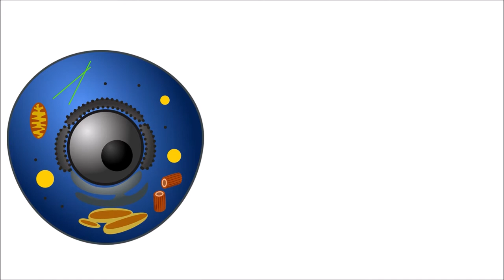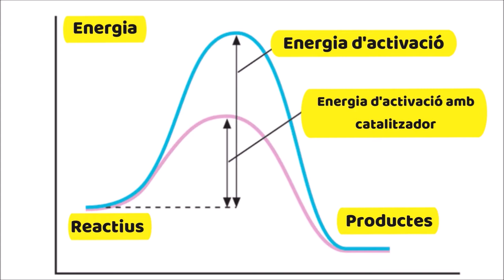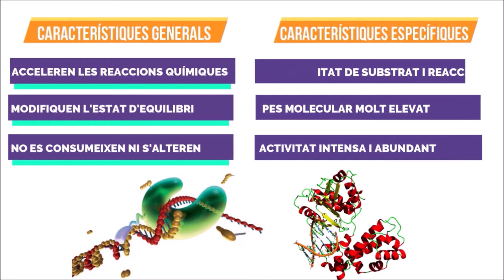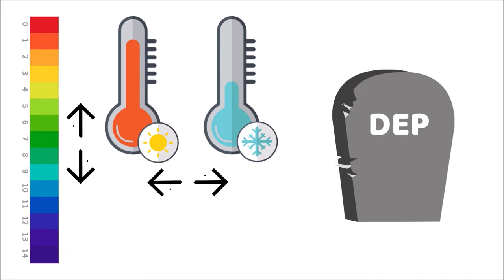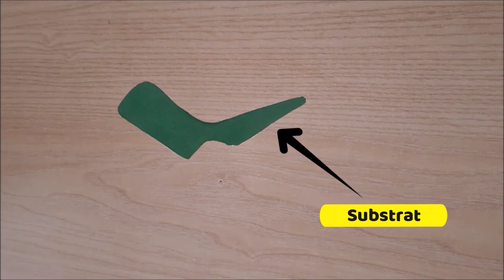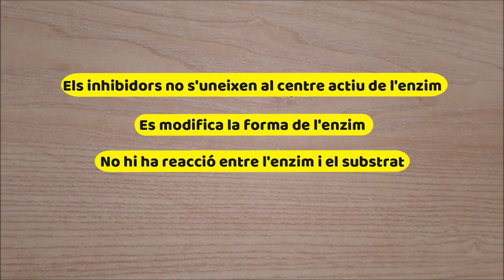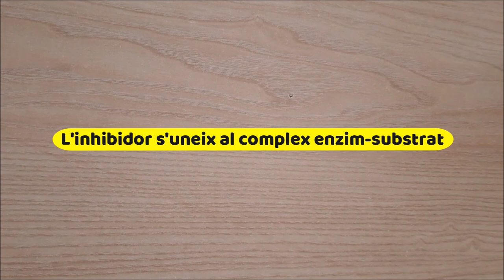Els enzims: reacció enzimàtica i inhibició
Autors: Vendrell Sales, Jaime ; Pérez Camarena, Pau; Valle Calonge, Ricardo;
Data: 2020
Resum: Els enzims són unes proteïnes globulars que catalitzen les reaccions bioquímiques dels nostres cossos disminuint l’energia d’activació augmentant d’aquesta forma la velocitat de reacció, sense experimentar canvis en la seua composició i estructura durant el procés. Els substrats s’unixen a aquestes molècules i patixen una modificació per a transformar-se en productes. Els enzims tenen una gran especificitat per aquests substrats, tal i com s’ha demostrat en el model de clau-pany o en el model d’acoblament induït. No obstant això, aquestes reaccions poden veure’s bloquejades per la intervenció dels inhibidors, els quals s’unixen als enzims per a detindre la seua funció i activitat.
Música: BDKSonic-Etheral Corporate Logo / Matti Paalanen_ Audio Logo /A Trip Around the Moon.